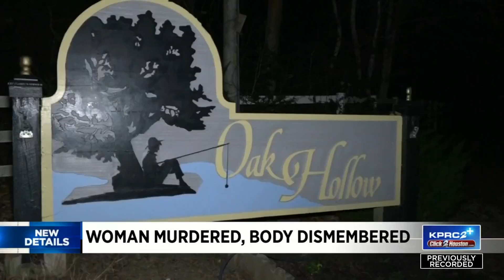Husband confesses to killing 21-year-old wife who was found decapitated inside home, sheriff says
A 21-year-old woman is dead in Waller County after she was believed to have been murdered by her husband on Wednesday, according to the Waller County Sheriff’s Office.